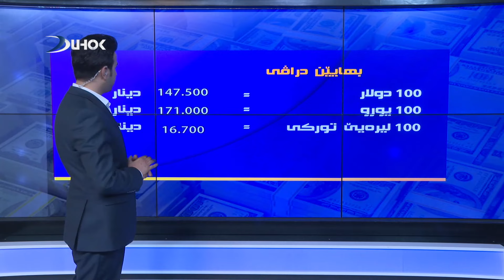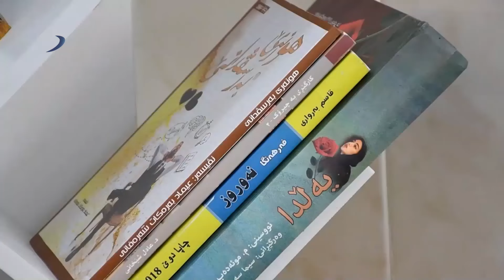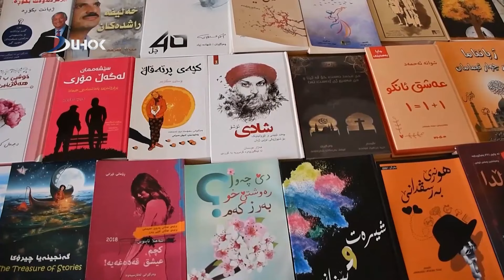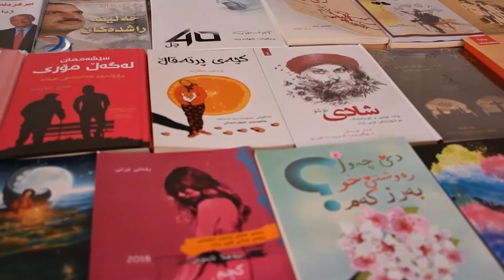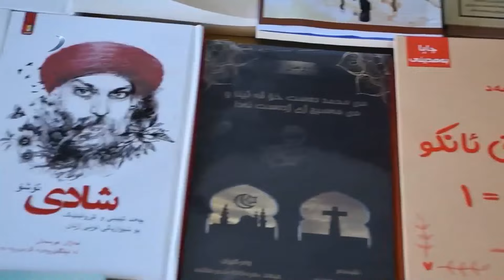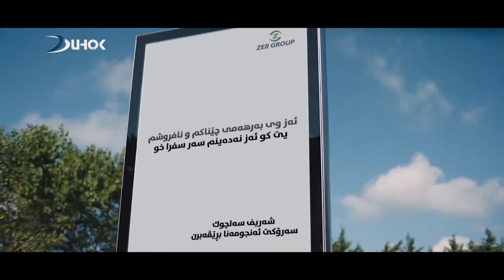به‌رنامێ نووڤار - 29.9.2021